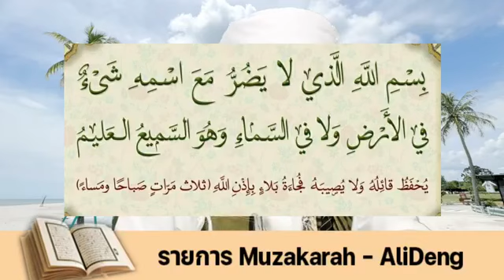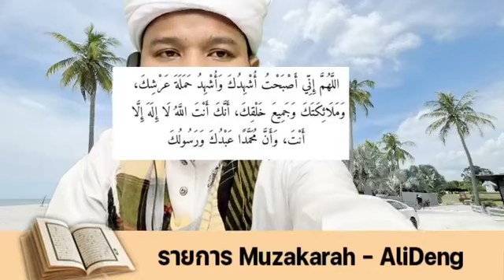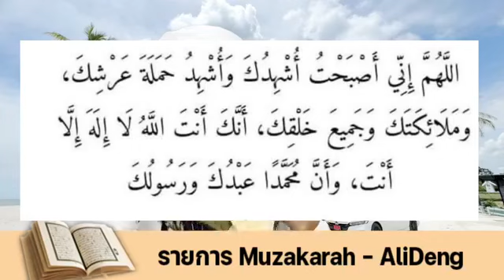มูซากาเราะยามเช้า- ดุอายามเช้า- 3คำซีกีรทำให้อัลลอฮทรงรักเรา(ตอนที่3)